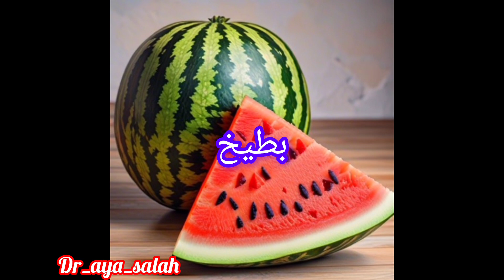10 أطعمة ترفع السكر بسرعه